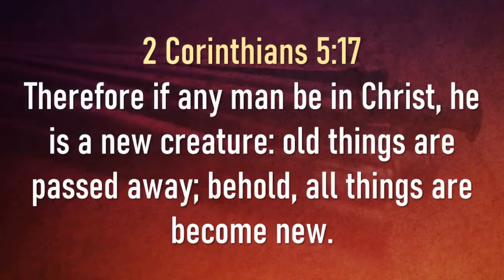4-17-22 Easter | Love Has Won | Jesus Saves | White Oak Baptist Church